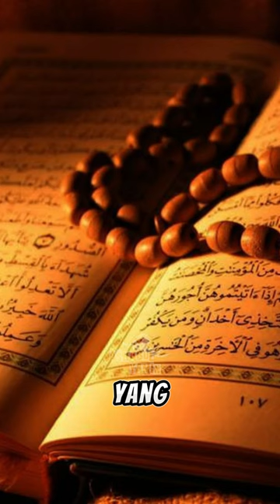KECERDASAN SAHABAT ZAID BIN TSABIT PELAJARI BAHASA YAHUDI